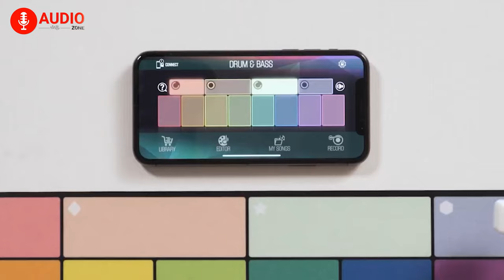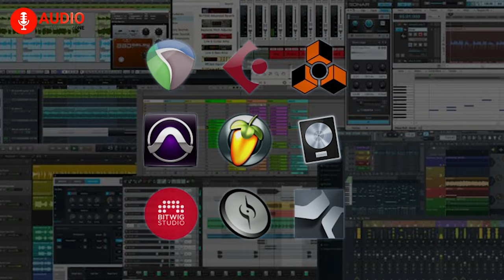Top 5 Cool Music Gadgets You Should Buy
Music is something that we all are related to. Conventional music instruments may produce some beautiful sound, but have you ever tried something different? Well today we’ll be showing you the Top 5 cool music gadgets you should buy which will make you rethink how to produce music in a totally different way.

0:00 - Intro

0:42 - 5. Firefly Pick

1:45 - 4. Sphero Specdrums

2:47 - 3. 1Mii Airplane Bluetooth Adapter

3:39 - 2. Bluedio HS Wireless Speaker

4:39 - 1. Soundbrenner Pulse